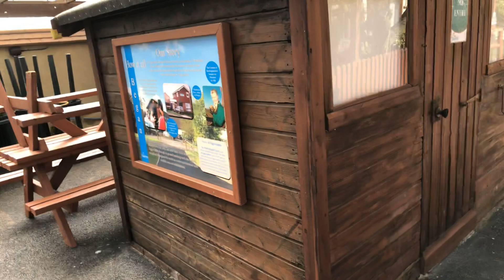Tiggys latest news !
Behind the scenes glimpse of part of the visitor centre, which is the bit you can visit... after lockdown!